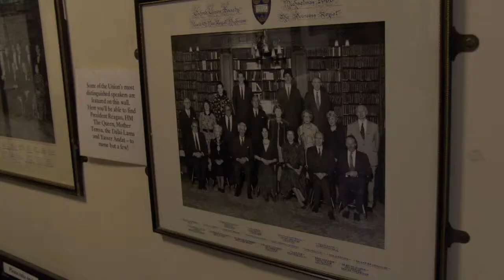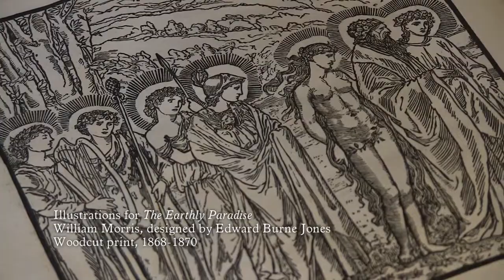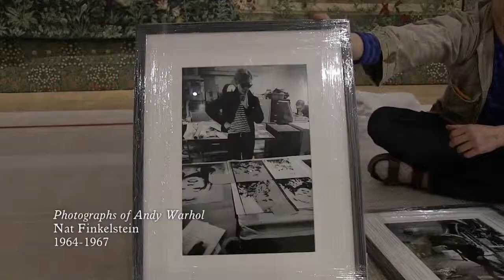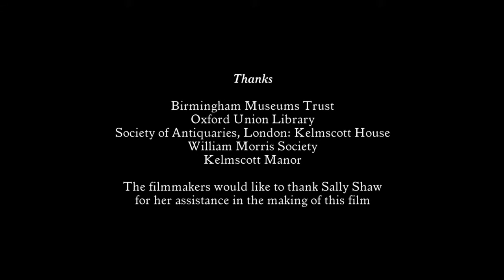The Making of Love is Enough: William Morris & Andy Warhol, curated by Jeremy Deller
A short film documenting the preparation of Modern Art Oxford's exhibition, Love is Enough, curated by Jeremy Deller.